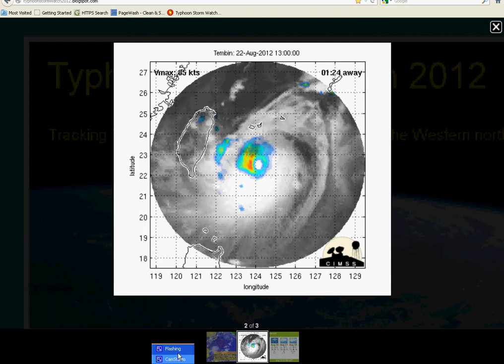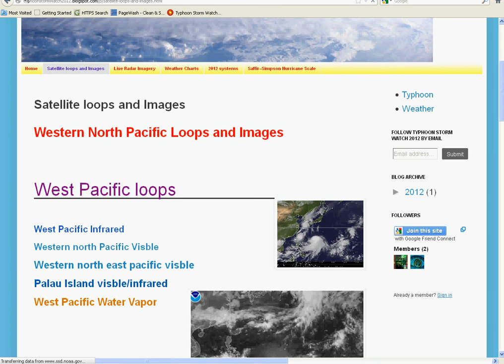Typhoon Storm Watch 2012 Typhoon Tembin & Bolaven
Typhoon Tembin 15w
Typhoon Bolaven 16w